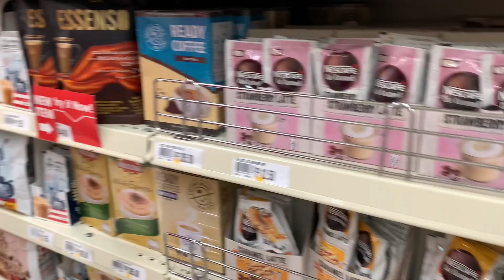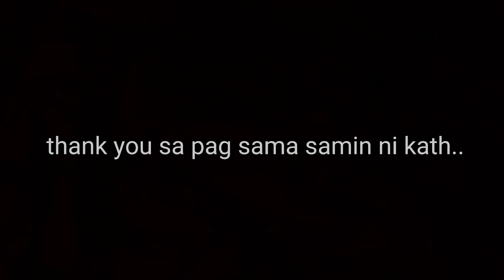VLOG 056 I CRAB MUKBANG I SI KATH MAY INAMIN ? 🫢 AND MORE 🤍❤️